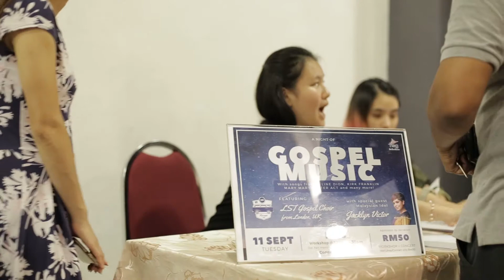LST on Tour Malaysia | Highlights